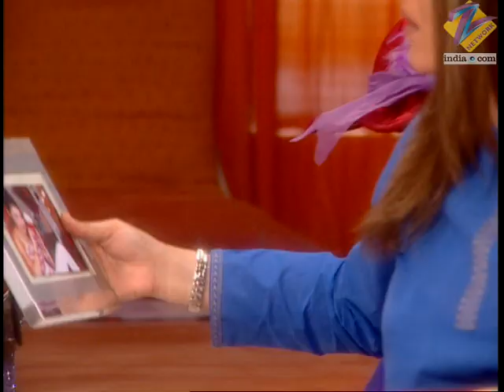Astitva Ek Prem Kahani | Ep.556 | आखिर क्यों छोड़ गयी Aastha Simran का घर? | Full Episode | ZEE TV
Saurabh discusses Abhimanyu's behaviour with Dr Manas and Dr Manas tells him about his own divorce. Mr Saxena visits Abhimanyu's studio. He slaps him and tells him about his child.